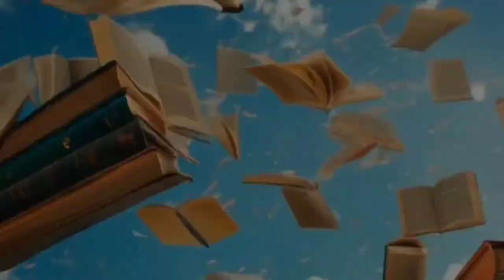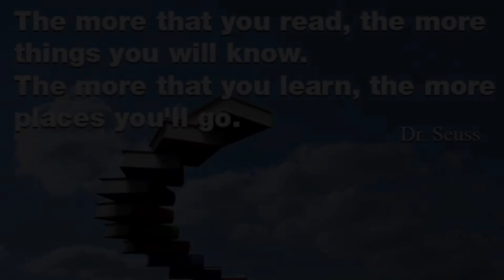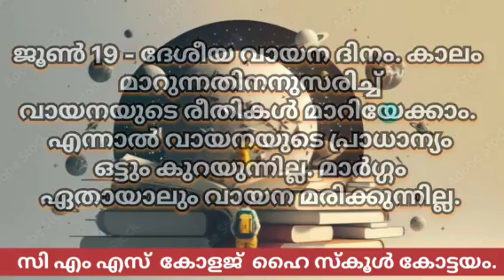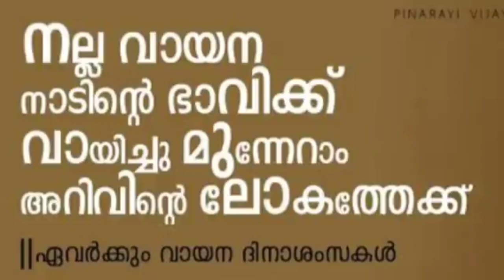June 19, വായന ദിനം